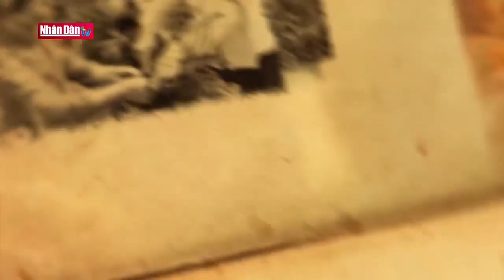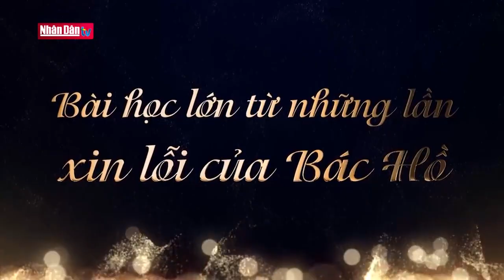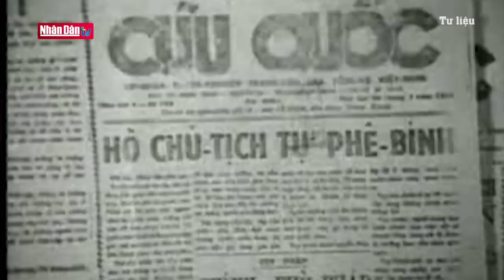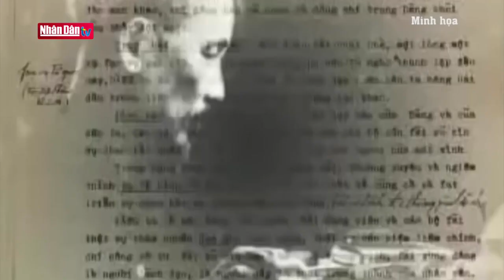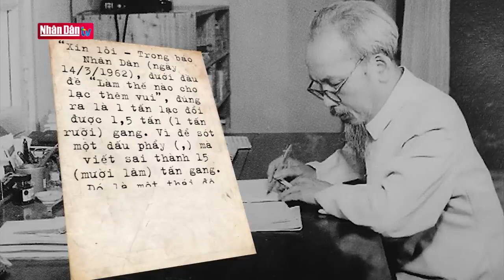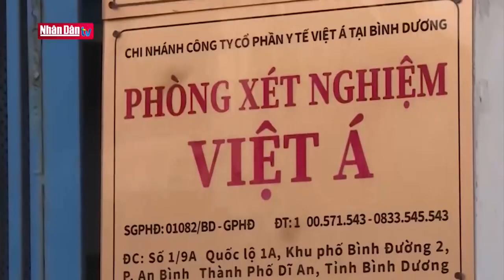Bài học lớn từ những lần xin lỗi của Bác Hồ | Đảng với Dân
Bài học lớn từ những lần xin lỗi của Bác Hồ | Đảng với Dân | Truyền Hình Nhân Dân